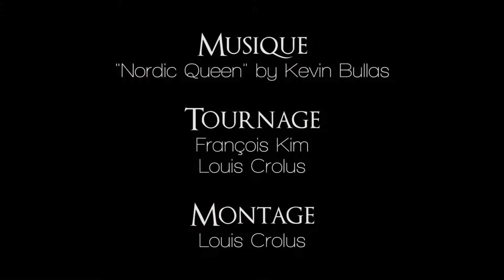Tournage en Auvergne - Making of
Retrouvez ses compositions sur SoundCloud

Filmé par :
François Kim
Louis Crolus

Montage :
Louis Crolus

Matériel :
- 2 Panasonic GH4
- Olympus 9-18mm f4
- Flycam Nano
- SunSmart DSLR Rig
- Trépied Manfrotto avec tête 501HD
- Slider 1m

STYVEL Productions